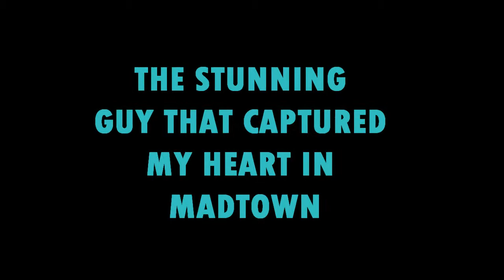STUNNING - LEE GEON MADTOWN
Enjoy watching this video of Lee Geon Madtown pictures! This is my 1st video. Since I love Lee Geon so much, I thought of making a video of him. AND I DID! HOORAY FOR ME! Heheh. :3

Credit to all the owner of the pictures that I took from. Very nice and beautiful pictures you got there. Thanks again! :D

And also, Lee Geon oppa! JEONGMAL SARANGHAEYOO! MANI MANI SARANGHAE! :D